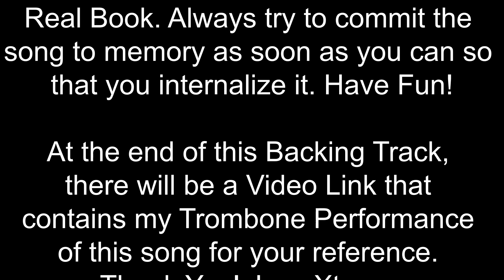Jazz Backing Tracks - Wave - Jazz Play Along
Jazz Backing Tracks - Wave - Key: D (Concert)
Composed By: Antonio-Carlos Jobim

Backing Tracks created in iReal Pro

I suggest that you learn this tune by listening to other artists that have played it. If you need a good starting point to learn the Melody, I would suggest using a Lead Sheet from a Real Book. Always try to commit the song to memory as soon as you can so that you internalize it.
Have Fun!

At the end of this Backing Track, there will be a Video Link that contains my Trombone Performance of this song for your reference.
Thank You! Jazz Xtreme